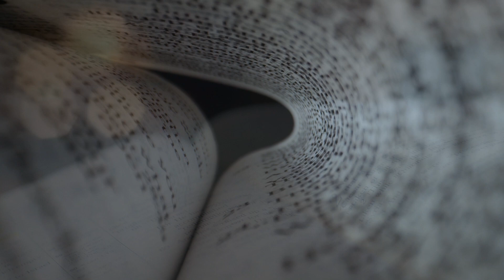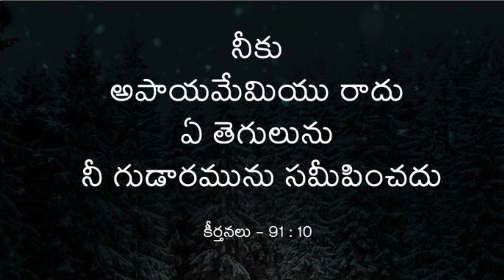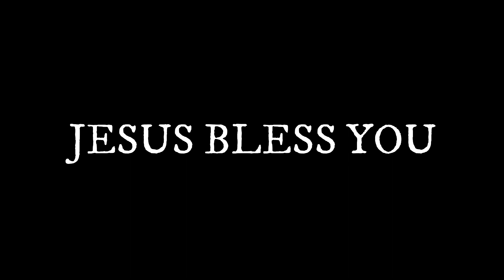Daily Promise | అనుదిన వాగ్దానం | January 25th | Morning Short Message #165 | by Sis.Vijayasharath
10